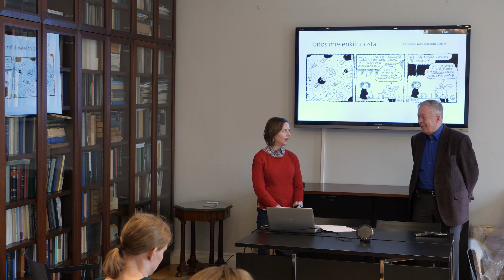Nuorten Tiedeakatemian Akatemiaklubi 13.5.2019 - Q&A